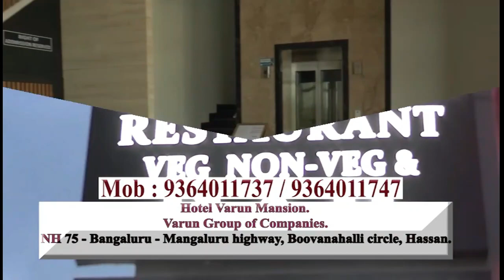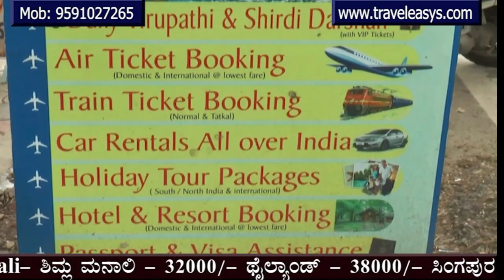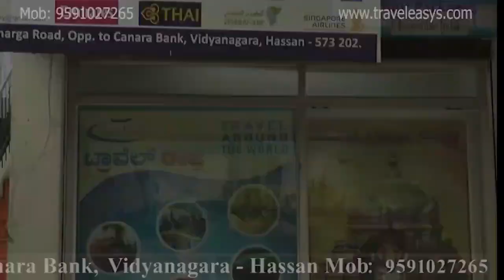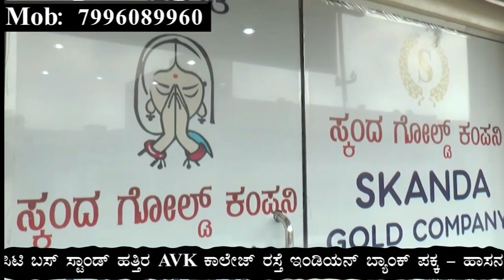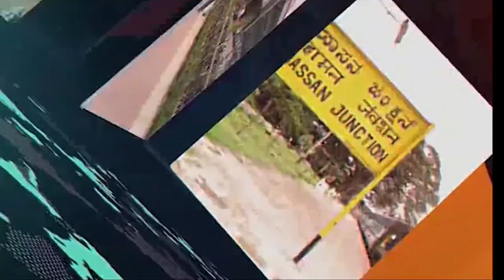11 10 2023